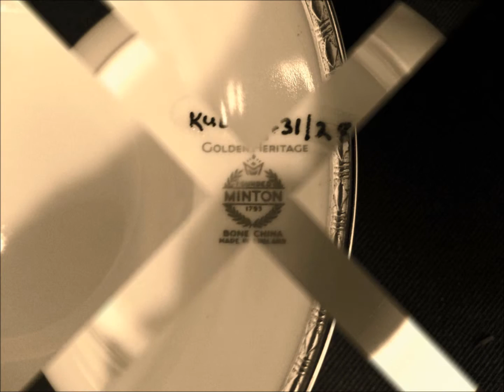JCP 2015 Group 231 Kruger House Museum Documentation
This was a project of the Community-Based Project Module of the Faculty Engineering, Built Environment and Information Technology of the University of Pretoria.

Community project done at the Kruger House museum, Pretoria, documenting items in the museum.